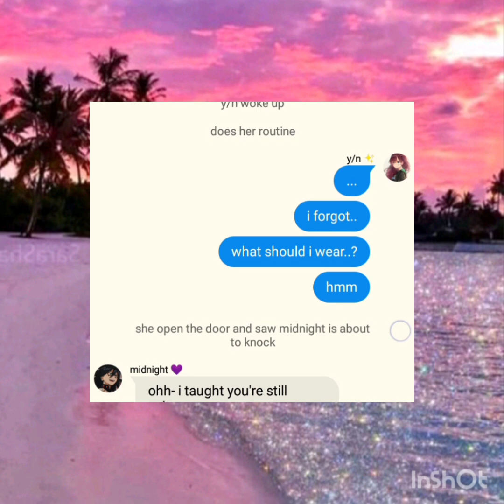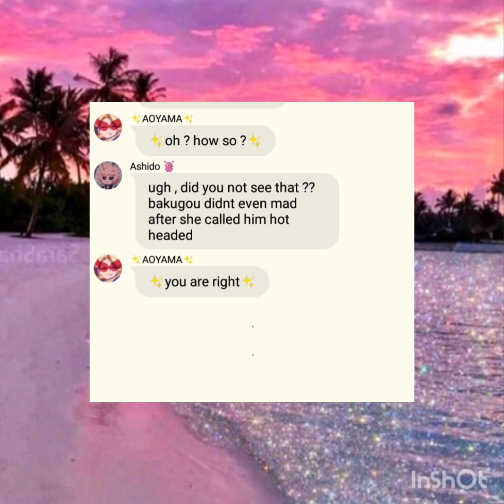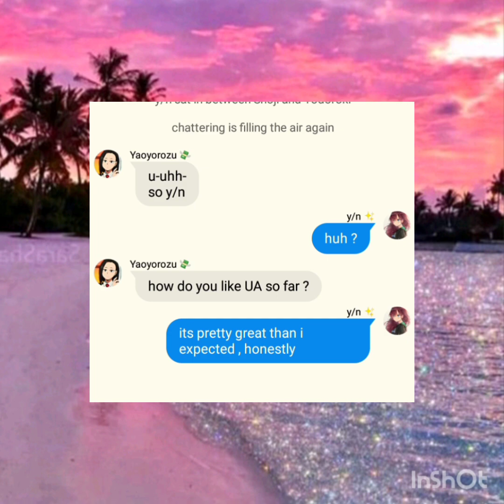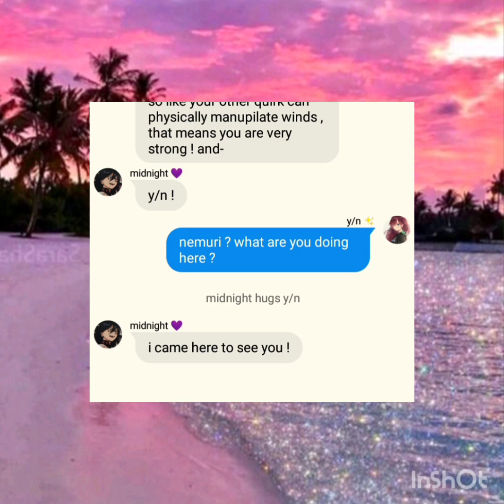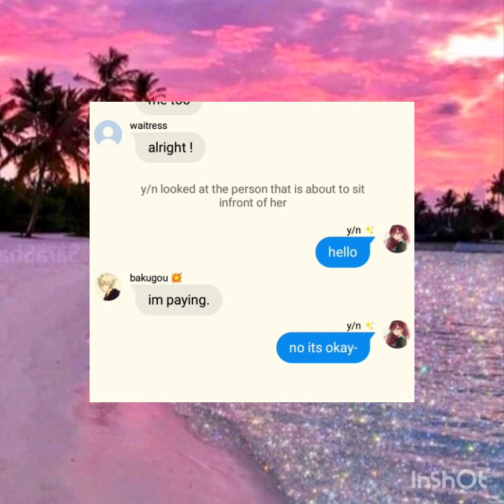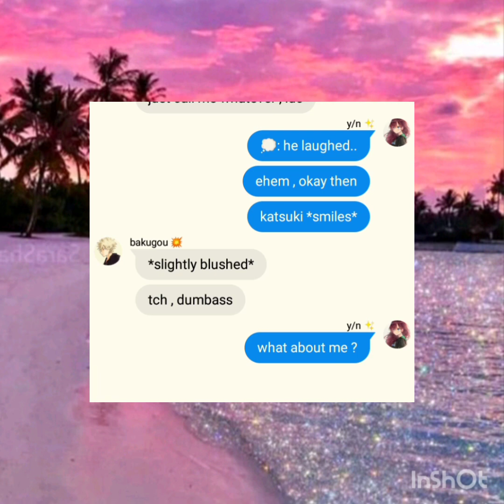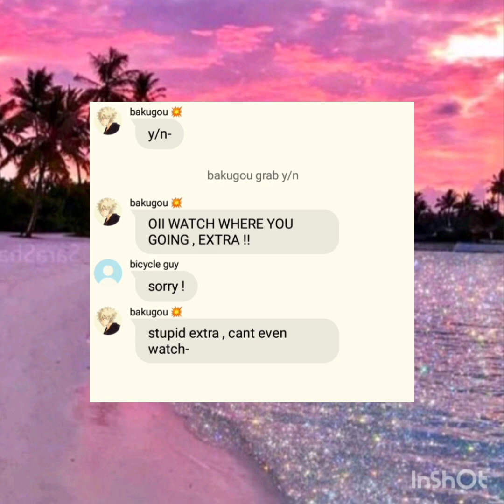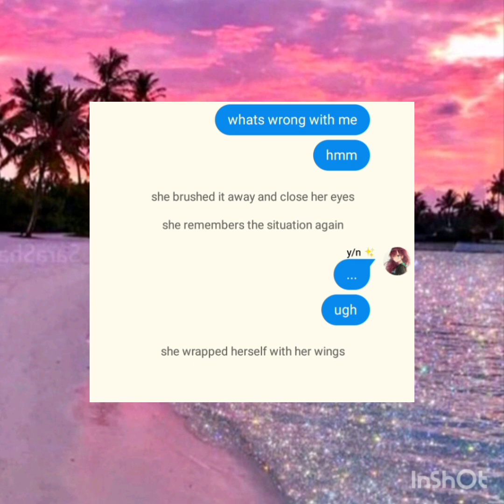Only you || Bakugou x y/n part 2 (2/2) || mha ft y/n text story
music in the video:
[Lo-Fi] Daydreaming - AtelZ Vex